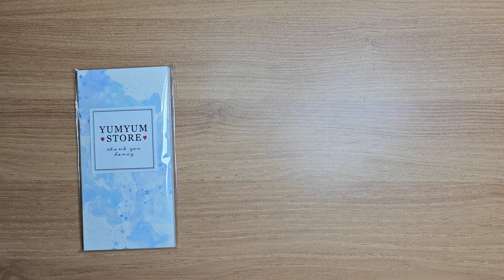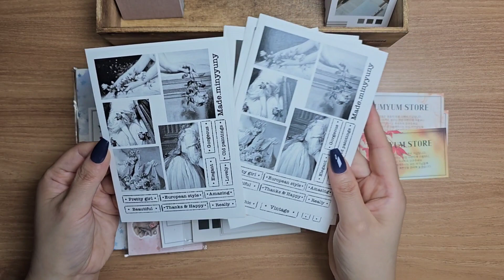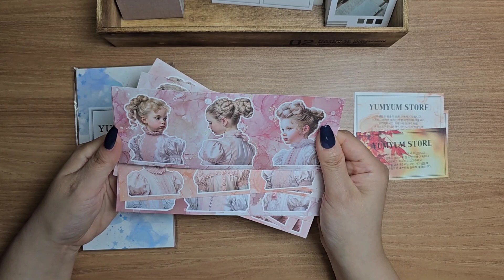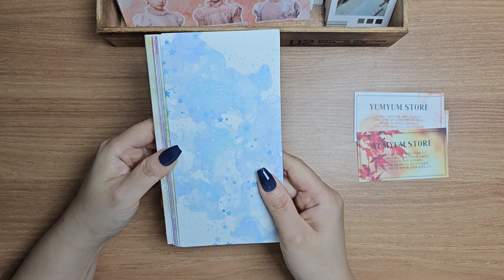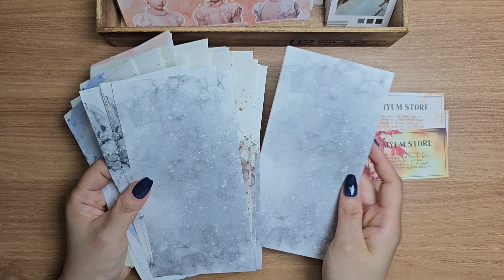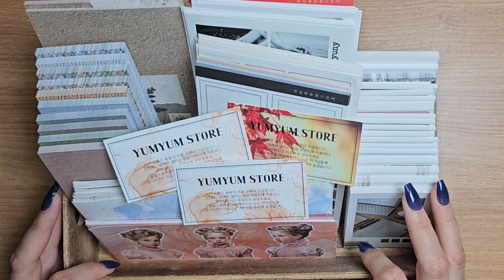친절한윰윰스토어 10월신상/오랜만에...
정말 오랜만에 친윰에서 구매했어요.
떡메보니 안살수가 없어서...ㅎㅎ
역시 너무나 이쁘다요~~♡♡♡